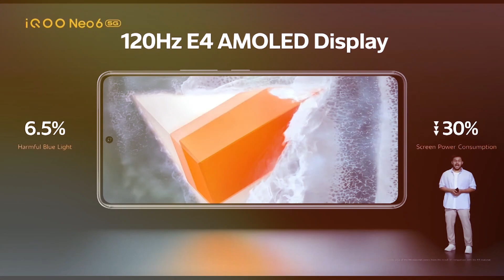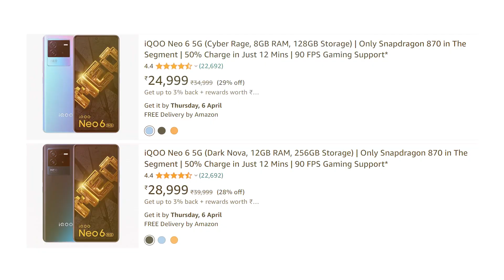iQOO Neo 6 Price In India - 24,999 INR In Amazon Sale | 120 Hz, OIS | Best Smartphone Under 25000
Hello Dosto, Iss video mein maine aapse iQOO Neo 6 5G ke baare mein baat kiya hai jo aapko Amazon ke upar sirf 24,999 INR mein mil rha hai jisme aapko Snapdragon 870 SOC, 16 M.P Selfie Camera, 64 M.P OIS Triple Rear Camera, 4700 Mah Battery, 80 Watt Fast Charging aur bhi bhot kuch dekhne ko milta hai to poori jankari ke liye iss video ko end tak dekhe..